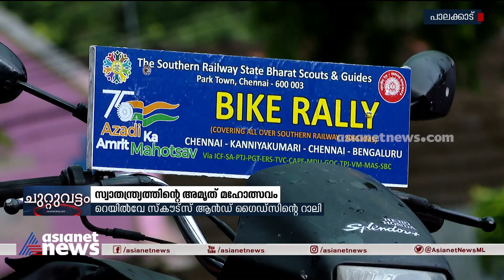സ്വാതന്ത്ര്യ സമരപോരാട്ടങ്ങൾ ജനങ്ങളിലേക്ക് എത്തിക്കാൻ ബൈക്ക് റാലി | Azadi ka Amrit Mahotsav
സ്വാതന്ത്ര്യ സമരപോരാട്ടങ്ങൾ ജനങ്ങളിലേക്ക് എത്തിക്കാൻ റെയിൽവേ സ്കൗട്ട്സ് ആൻഡ് ഗൈഡ്സിന്റെ ബൈക്ക് റാലി
Write to Shilpa Sharon